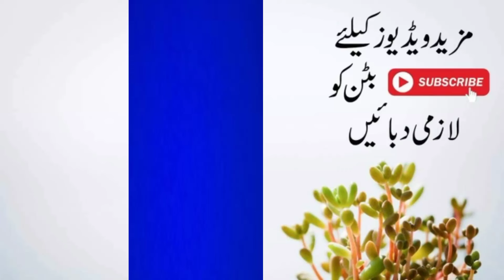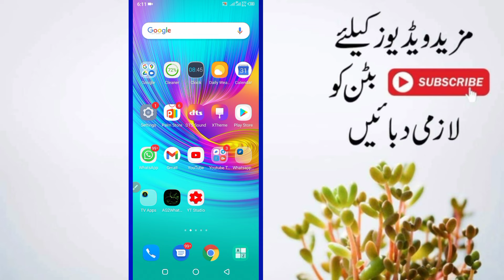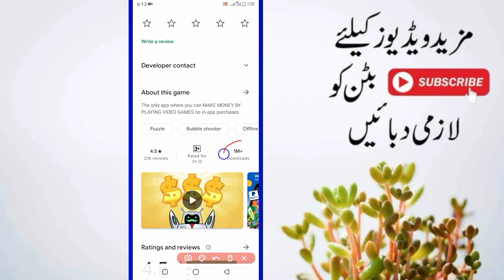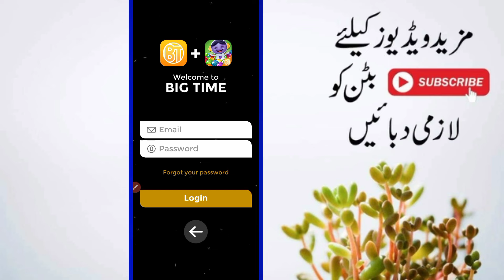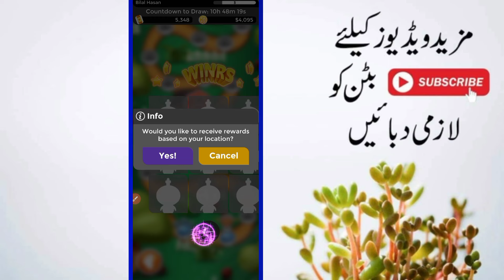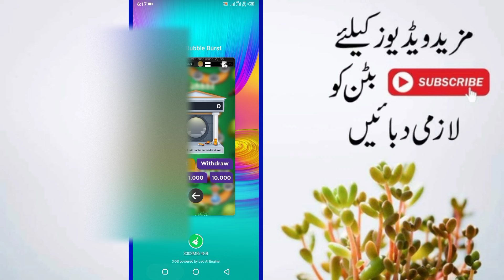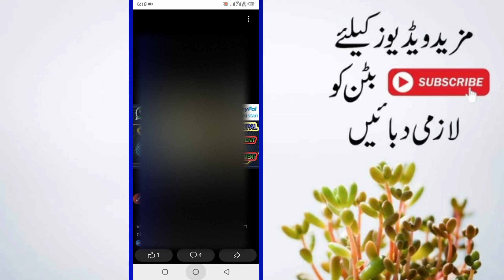Earn Daily in By Playing Games in Pakistan | Make Money Online 2023 | Online Earning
روزانہ 500 کمانے کے لیے اس Whatsapp Group کو Join کریں

Topic Cover
how to Earn online money in Pakistan
earn online money in Pakistan